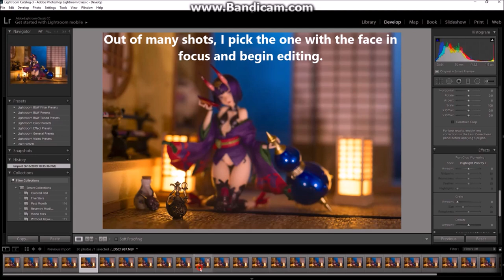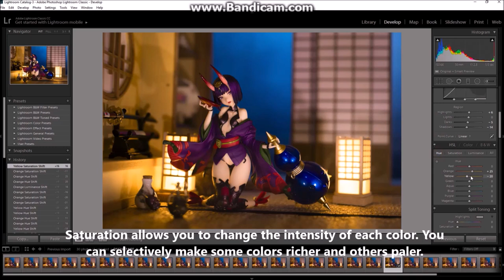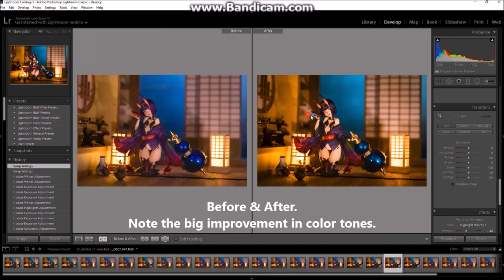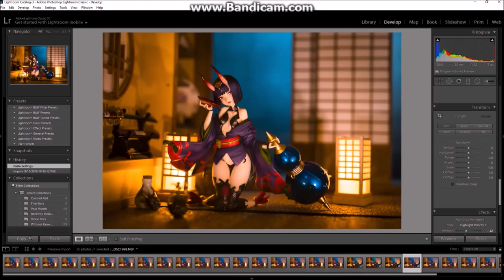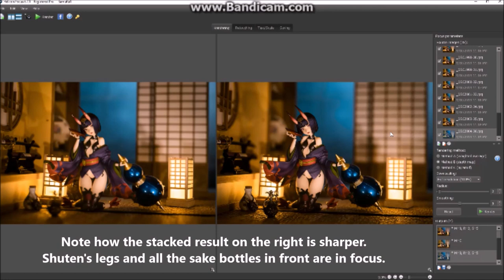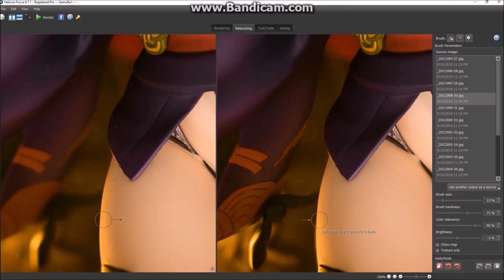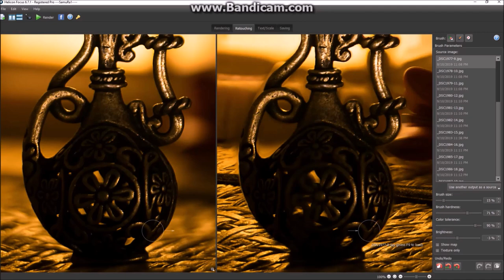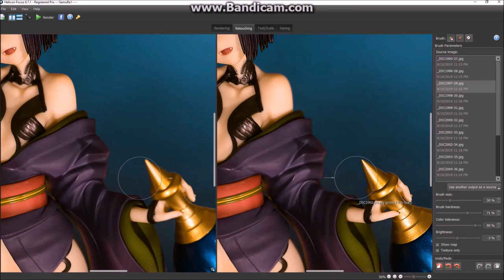Editing Anime Figure Photo: Shuten Douji by Max Factory - Fate Grand Order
The post processing (screen recording) of my photography work on a scale figurine of servant assassin Shuten Douji from Fate Grand Order. She was photographed in a diorama of a traditional Japanese house, lit up at night. Studio lighting setup.